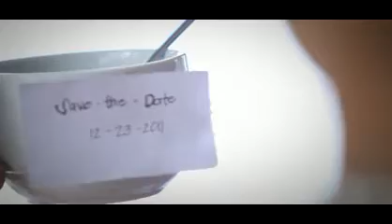Aran & Udette Save the Date.mpg